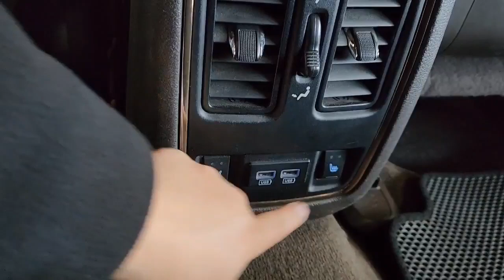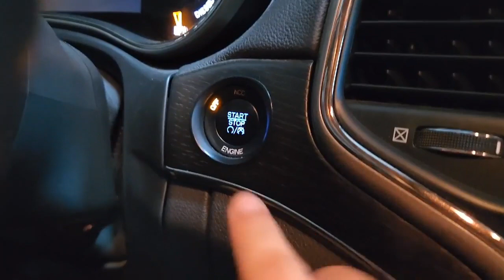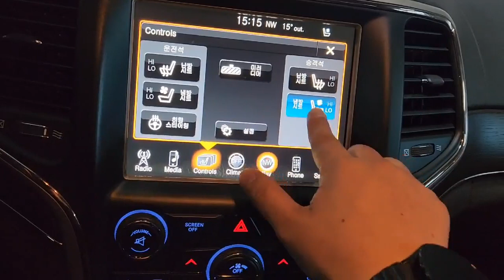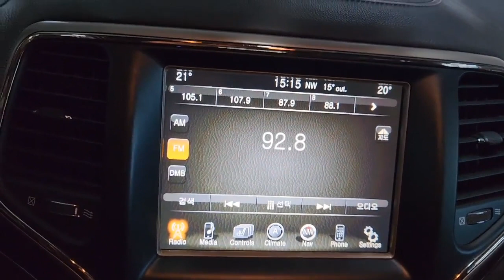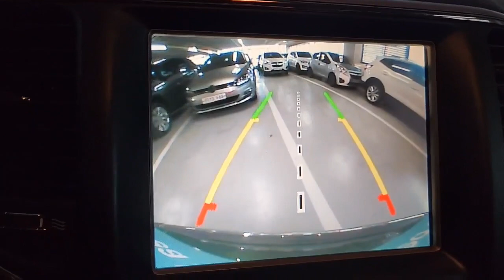jeep Grand Cherokee Overland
1. Please tell me the car you want
2. we will purchase the car you want at an affordable price.
3. After an inspection process, we will provide you a detailed photo and video of the car
4. we will ship and send the car safely and quickly.